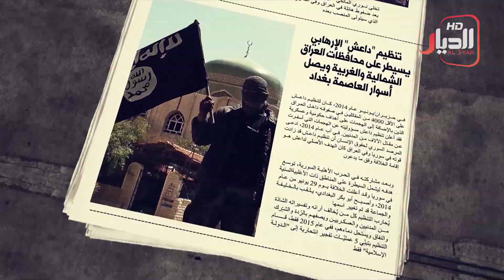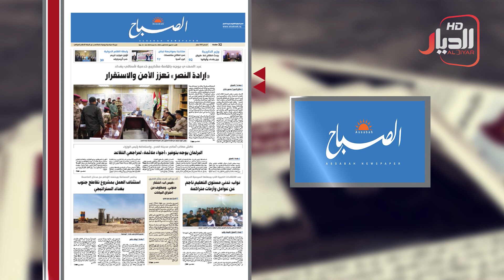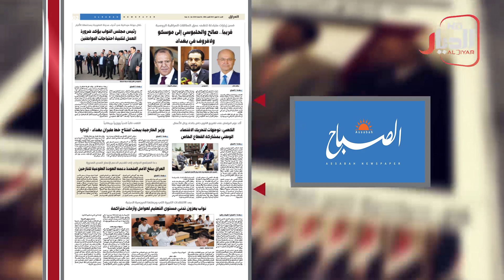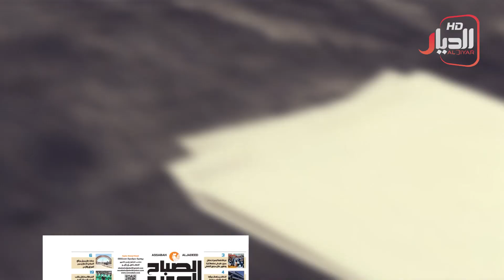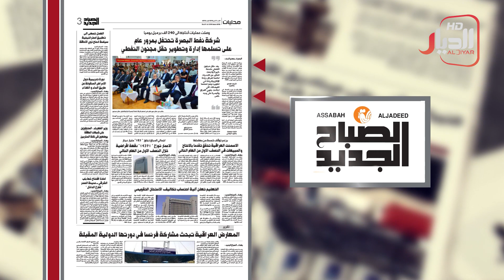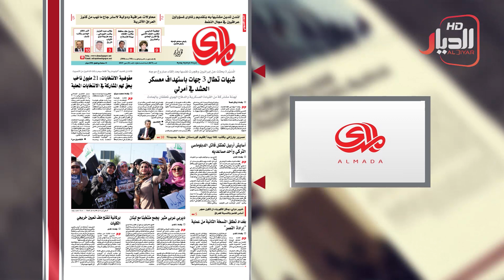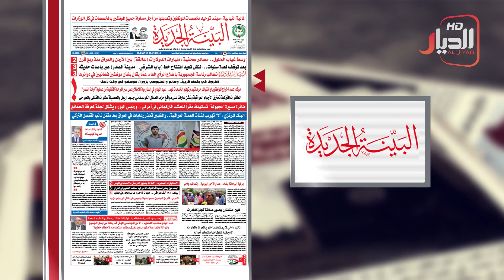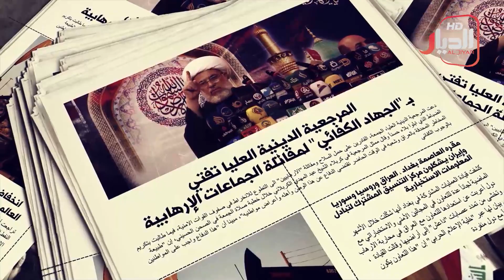صحافة اليوم مع ابرز عناوين واخبار الصحف المحلية والعالمية مع علي اسماعيل 2019/7/21